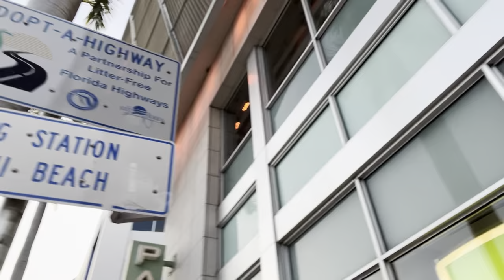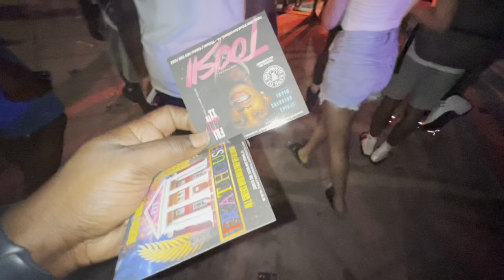Lit last night in Miami For Spring Break ￼